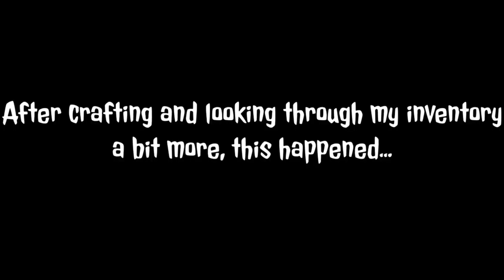Underwater Tsar Bomba Explosion | Subnautica Ep. 2